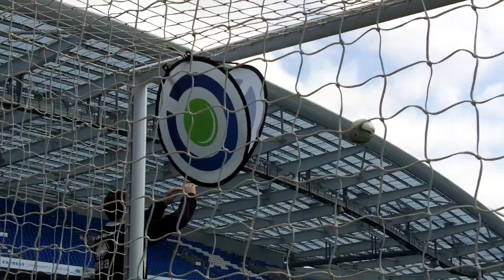Brighton and Hove Albion players - Hit the BrightonandHoveJobs.com target!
Can you guess which Brighton and Hove Albion player hits the BrightonandHoveJobs.com target?

Who will hit the BHJ logo hanging from the goal and who will be left red faced after missing over and over again and will most likely be getting a lot of banter at training the next day?

Even if the players can't hit the target today Let's hope they can and continue to hit the target in the remaining matches in the Championship!